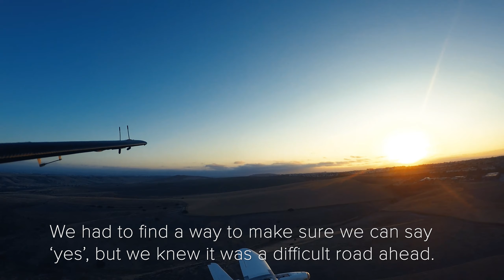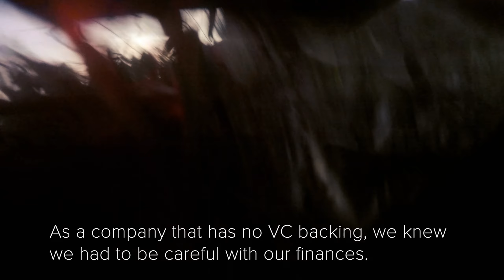Our struggles and strategy to develop our wing division.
Action Drone Inc. started 6 years ago by selling AD1, a multirotor drone. We have always neglected any fixed-wing drone due to the fact that it's an unforgiving process to develop. Small mistakes can cost so much both emotionally and financially. But we found a good strategy to get it done! Hope you like our story. I hope you also understand why this soundtrack made sense for this story.